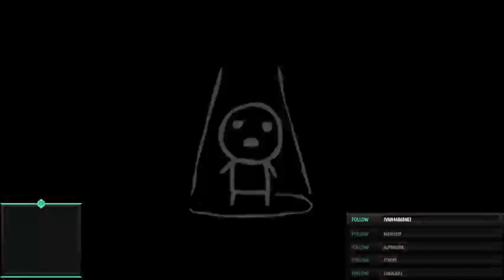Ho voglia di scrivere... ma oggi Isaac, domani inizio!